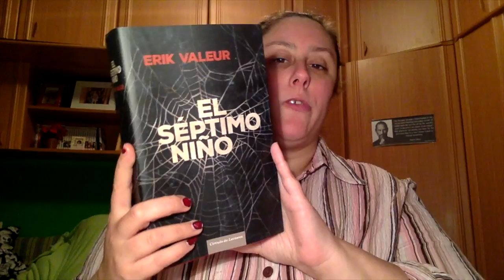Review El séptimo Niño de Erik Valeur